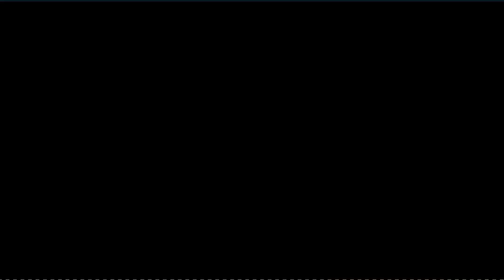Jarod Lucas Oregon State Beavers vs USC Trojans | 27 PTS, 4 REB, 2 STL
Oregon State's Jarod Lucas established career highs of 27 points and six 3-pointers in a 81-71 loss versus USC. Lucas also contributed four rebounds and two steals for the Beavers.